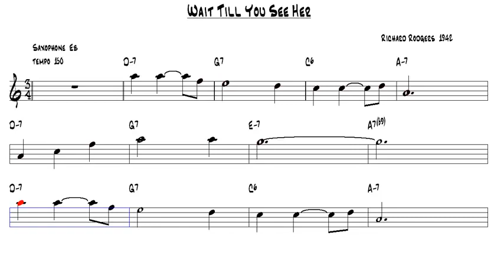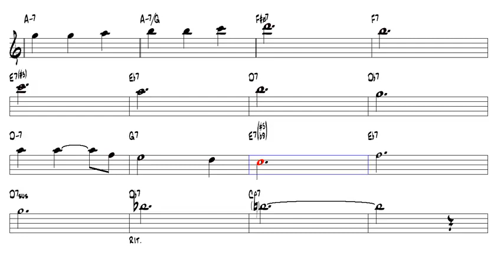Wait Till You See Her Richard Rodgers 1942 Alto Sax